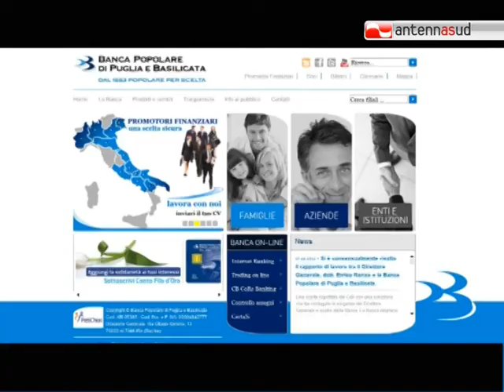TG 03.08.12 - Popolare di Puglia e Basilicata, utile netto di 2,7 milioni di euro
La Popolare di Puglia e Basilicata ha chiuso il primo semestre con un incremento dei principali margini gestionali: +0.4% il margine finanziario, +29.6% il margine da servizi, +10.2% il margine di intermediazione. L'utile netto è risultato pari a 2.7 milioni di euro.